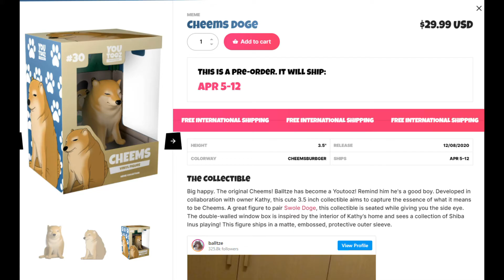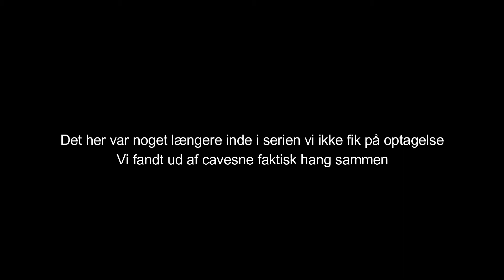Vi spiller the forest... igen... // Del 2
jaer

Setup
Keyboard: HyperX Alloy Core RGB
Mus: Razer Deathadder Elite
Headset: HyperX Cloud II
Mikrofon: Blue Snowball... (Måske snart AT2020ubs+)
Webcam: Razer Kiyo

Specs
Grafikkort: GeForce GTX 1660 SUPER
Ram: 16gb
CPU: Intel Core i5-6500 CPU 3.20GHz (måske snart intel core i7)
CPU Socket: LGA 1151
Motherboard: Asus H110M-A

Ved ikke hvad jeg ellers har...